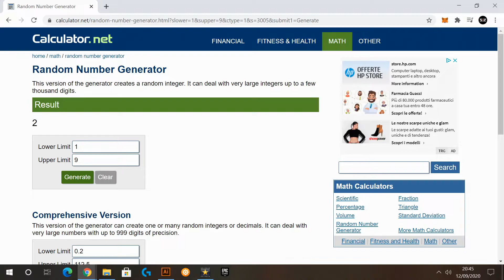News Canale - Primo contest ufficiale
Per ringraziarvi del raggiungimento dei 1000 iscritti al canale YouTube è iniziato, proprio ora, il primo contest ufficiale della page. Di seguito le informazioni. Buona fortuna!
🔴 COSA VINCO?
Il vincitore del contest potrà liberamente scegliere un tema ed un argomento specifico  che diventerà il soggetto di un esclusivo video dedicato!
🔴 COSA DEVO FARE PER VINCERE?
Bisogna fare 3 semplicissimi passaggi:
2) iscriversi alla pagina Instagram "Settore Zero".
3) mandarmi in privato lo screen della home page del canale YouTube.
A chi avrà fatto correttamente tutti i 3 passaggi gli verrà assegnato un numero identificativo. Se quel numero uscirà dall'estrattore casuale di Google, la persona corrispondente a quel numero vincerà il contest! L'estrazione del numero sarà fatta in Live Instagram il 14/09/2020.
🔴 QUANTO DURA IL CONTEST?
Potete partecipare dalle 13:00 del 13/09/2020 fino alle 13:00 del 14/09/2020 (24h), dopodiché le assegnazioni dei numeri termineranno.
🔴 QUANDO USCIRÀ IL VIDEO?
Il video personalizzato uscirà il 23/09/2020.
➡️ per qualsiasi chiarimento commentate o scrivetemi in privato su Instagram.